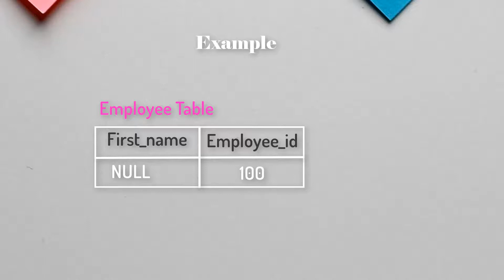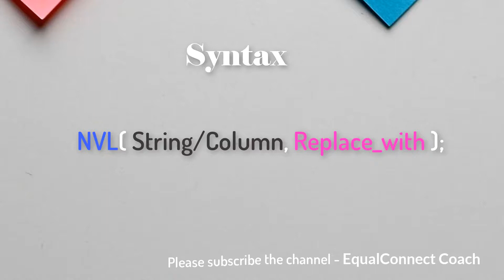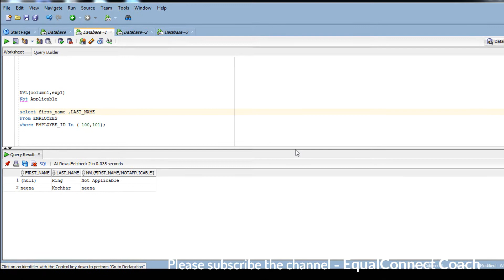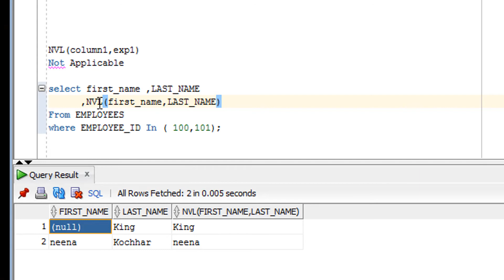Tutorial#40 NVL Function in oracle SQL with example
Explaining  NVL SQL NULL function / Oracle Function NVL Function, It Replaces Null Values With some Values or string. or how to use NULL Values in Oracle SQL or  what is NVL Function  explain with the example or nvl function in SQL